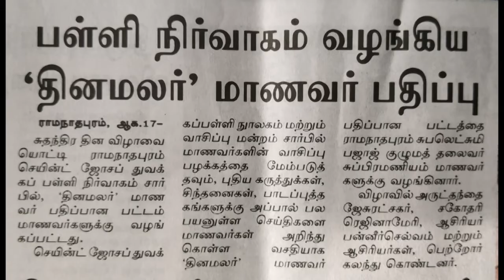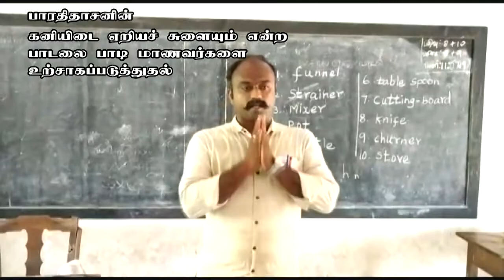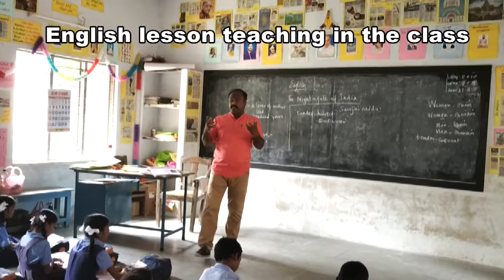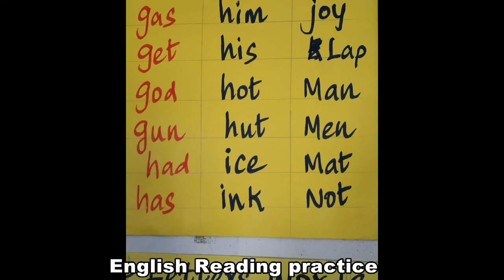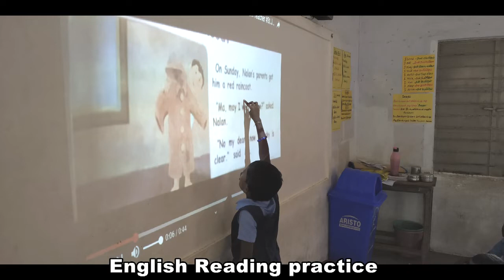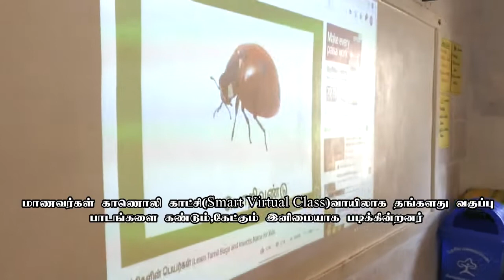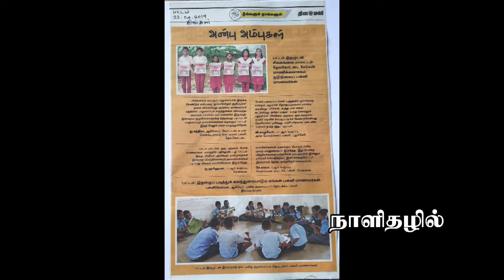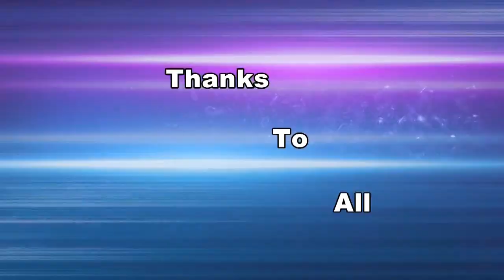Innovative Teacher#Innovative methods of teaching learning process#I.Panneerselvam#St.Joseph's P.S.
Innovative Teacher
Using innovative methods of teaching learning process in the Classroom
I.Panneerselvam.D.T.Ed., M.A.B.Ed.,
St.Joseph's Primary School